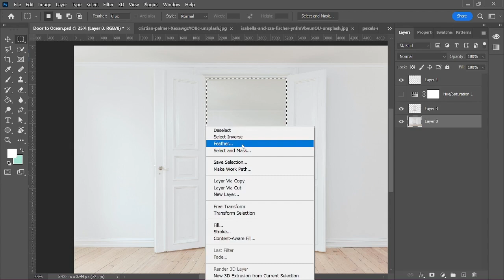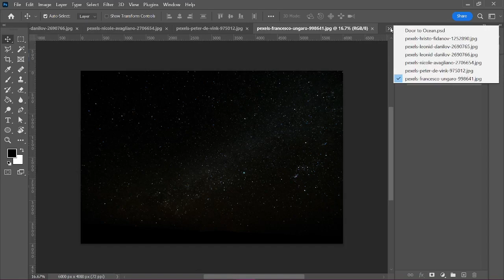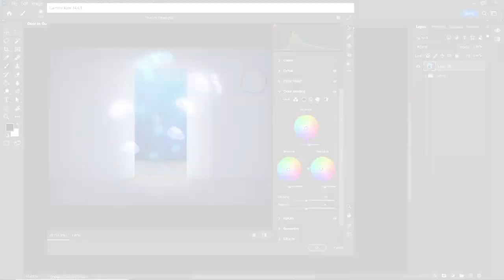Gateway to Jellyfish | Photoshop Speed Art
♪ Sunset (Prod. by Lukrembo)